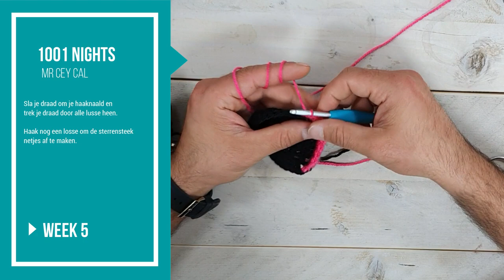Pera & Pasha: 1001 Nights, de sterrensteek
In week 5 van de 1001 NIGHTS deken gaan we de sterren opzoeken. 2 toeren met sterren om precies te zijn. In deze video legt Mr Cey jou uit hoe je die sterrensteek maakt.